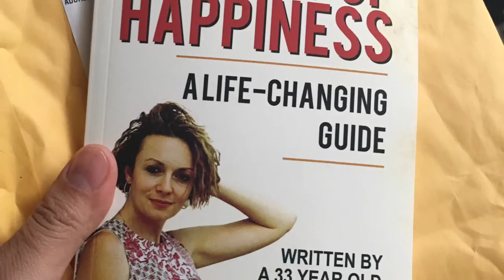БИЗНЕС НА АМАЗОНЕ. ИНСТРУКЦИЯ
Как создать свой Амазон  •ПОДРОБНАЯ ИНСТРУКЦИЯ ПО ССЫЛКЕ:•

★ Меня зовут Изабелла Ритц, и я помогла более чем 3500 людей создать и построить успешный бизнес в самых разных сферах. Одни мои ученики продолжают заниматься одним бизнесом долгие годы, другие – продают его за очень внушительную сумму и создают новый бизнес.

Я сразу обучаю созданию бизнеса под продажу. Поэтому у вас не возникнет сложностей с продажей готового бизнеса, отлично налаженного и приносящего ощутимую прибыль.

 А я проведу Вас за руку с нуля и до конкретного результата. Вы избежите многих ошибок, которые неизбежно случаются у новичков в бизнесе, и по причине которых многие люди разочаровываются в бизнесе, предпочитая работу на дядю свободе и независимости.

Для меня – и для бизнеса – не имеет значения, кто Вы: студент или пенсионер, мужчина или женщина, с опытом ведения бизнеса или новичок. Создать доходный бизнес может абсолютно каждый, причём сделать это максимально быстро.

Вы не будете ждать несколько лет, пока ваш бизнес окупится. Я научу Вас, как получить прибыль от Вашего бизнеса уже в первые 2-3 месяца.

★ Создание бизнеса - как за 30 дней создать бизнес, который через 6 месяцев принесёт вам первый миллион

★ Другие видео из этого плейлиста: ►